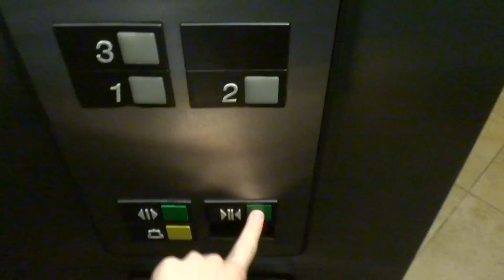Older Otis Series 1 Hydraulic Elevator at America's Inn near KIA in Houston, TX.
Filmed on March 28, 2015: This elevator has seen better days kind of.